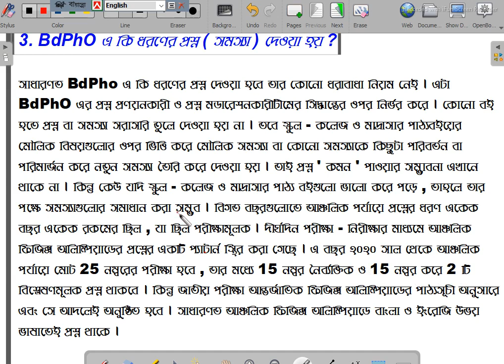🔰19.Official guidelines BdphO|প্রশ্ন ৩: BdPhO তে প্রশ্নের ধরন,প্যাটার্ন,মার্ক ডিস্ট্রিবিউশন কেমন?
প্রশ্ন ৩: BdPhO তে কি ধরনের প্রশ্ন দেওয়া হয়?
🔰প্রশ্নের প্যাটার্ন কি?
🔰মার্ক ডিস্ট্রিবিউশন কেমন?
Physics Olympiad
Regional Round
ফিজিক্স অলিম্পিয়াড